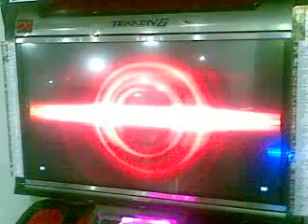Tekken 6 BR Jan 12 2013 - Christie vs Lili 01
Timezone arcade
Abreeza
Davao City, Philippines
Jan 2013